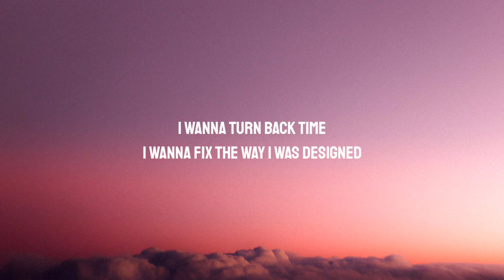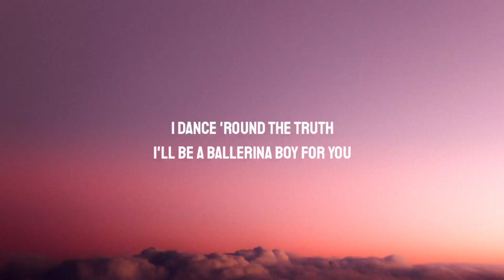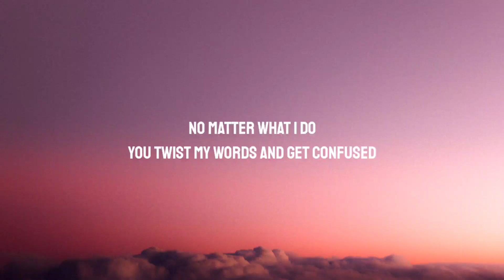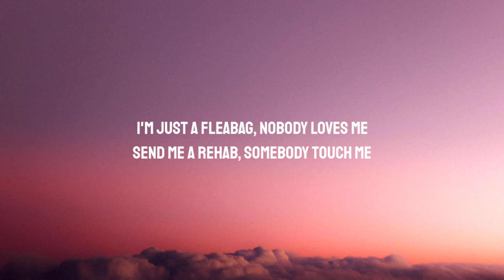YUNGBLUD - fleabag (Lyrics)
Lyrics:

[Intro]
I'm just a fleabag, nobody loves me
Send me a rehab, somebody touch me

[Verse 1]
I wanna turn back time
I wanna fix the way I was designed
Crawl behind my eyes
And kill my stale state of mind

[Pre-Chorus]
I fade and fade
And every time I try to change, to change
I stop

[Chorus]
'Cause I'm just a fleabag, nobody loves me
I'm not your monkey
I'm not your puppy
I'm just a fleabag, nobody loves me at all

[Post-Chorus]
Hey, hey
Nobody loves me, yeah
Hеy, hey
Nobody loves me, yеah
[Verse 2]
I dance 'round the truth
I'll be a ballerina boy for you
No matter what I do
You twist my words and get confused

[Pre-Chorus]
So I fade and I fade
I stop

[Post-Chorus]
Hey, hey

[Guitar Solo]

[Outro]
Hey, hey
Hey, hey
Nobody loves me at all